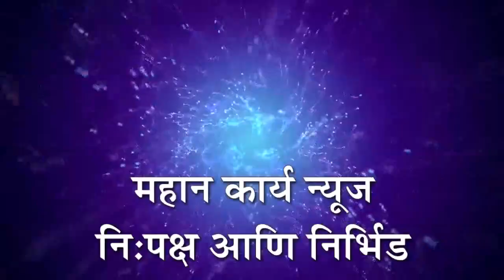वडवळ नागनाथ 'माझी माती माझा देश' 'मातीला नमन विराना वंदन' कार्यक्रम